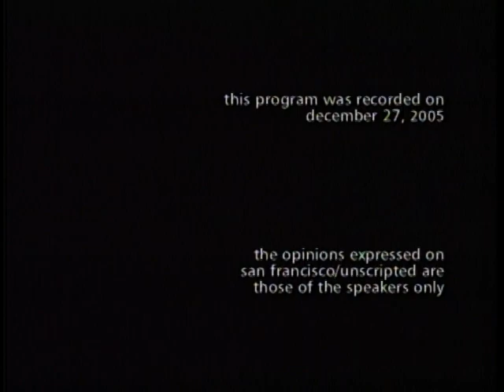Interview. William Grayson, Hedge Fund President, on doing business in SF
(Taping, 2008) A key player in one of San Francisco's hidden industries..that fuels capital formation for new startups and mergers. But also a commentary on the challenges and benefits of doing business in a city with a government that is less than friendly to businesses.

Arthur Bruzzone/Comcast
Host - Producer: Arthur Bruzzone
Co-Producer: Jon Bernstein